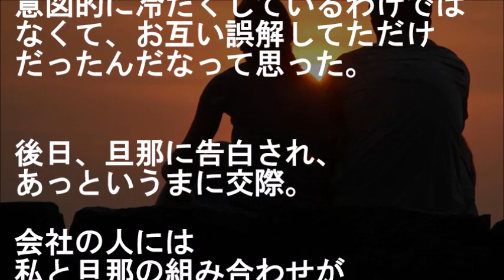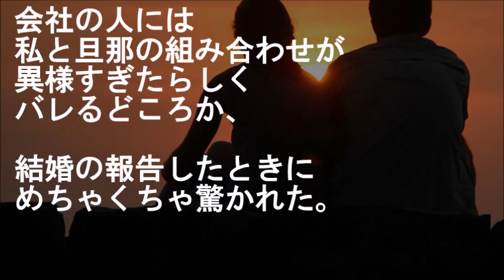前から苦手な同僚に私が電車で酔っ払いに吐かれたのを目撃されてしまい、彼の住むマンションに誘われた結果【馴れ初め 職場・会社 駅 勘違い いい話 感動する話 スカッとする話】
彼『僕の家すぐそこだから』
私「お構いなく」

前から苦手な同僚に
私が電車で酔っ払いに吐かれたのを
目撃されてしまい、
彼の住むマンションに誘われた結果

【恋愛・結婚 馴れ初め話 職場・会社 いい話 勘違い 感動する話 スカッとする話】

大人の胸キュンスカッと的物語。

★会社帰りの電車で酔っ払いから妊婦さん守って意識なくした後日、見知らぬ女性から声かけられ駅でも聞かれるかと思ってたら…【馴れ初め 電車・駅 いい話・武勇伝 感動する話 スカッとする話】

★見知らぬ女性が駅で急に「もーナンパされて大変だったんだから！」と腕にしがみついてきて…【馴れ初め 運命的な再会 感動する話 スカッとする話】

★地味な会社後輩に惹かれ非モテな俺がデートに誘ってみた結果、超美人さんが現れてしまいお断りした。すると彼女は…【馴れ初め 職場・会社 いい話 年の差婚 感動する話 スカッとする話】

★【いい話】駅でいきなり女子高校生に手紙を渡された。JK「いつも見かけて気になってた。連絡ください！」【感動する話】